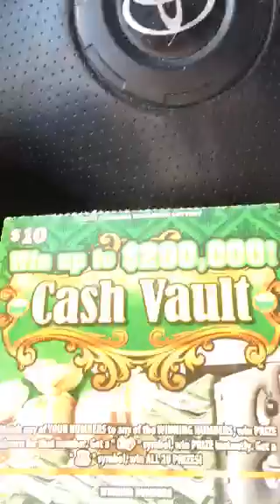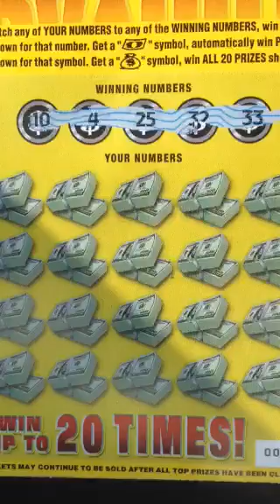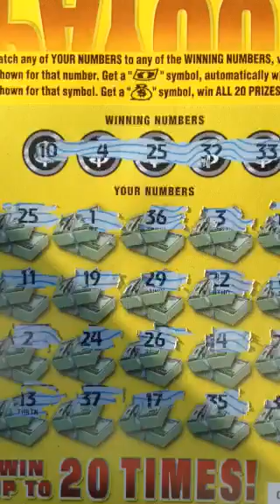A quick scratch behind the Shell